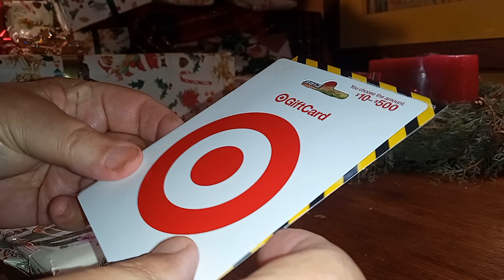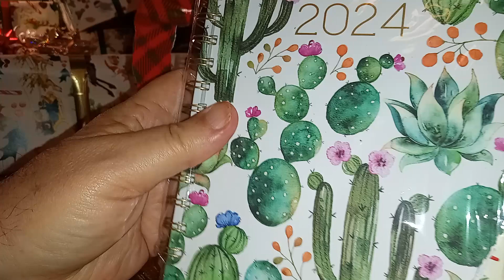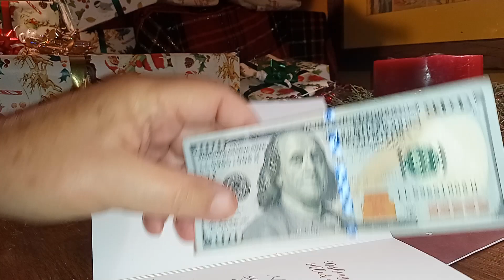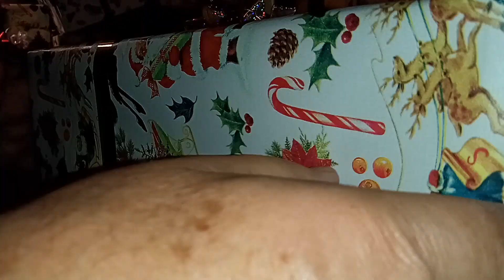Christmas Starts Slow then Crashes!